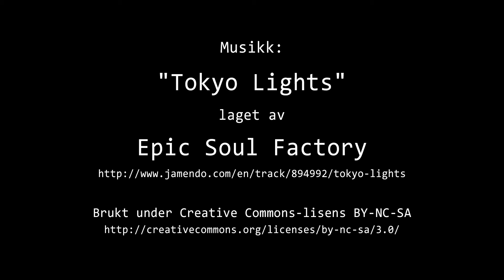Timelapse Cam 2 - 12. november 2018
Været i Moss mandag 12. november 2018.